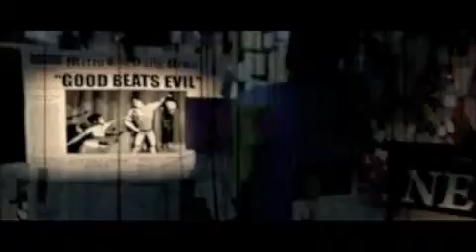Megamind The Courtship